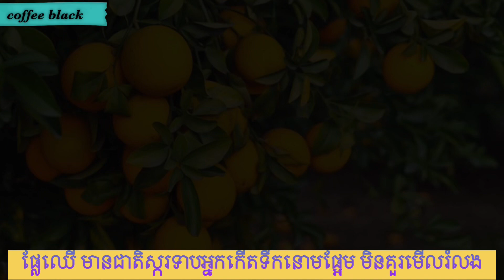ផ្លែឈើ ដែរមានជាតិស្ករទាប សំរាប់អ្នកសម្រកទំងន់ និងកើតទឹកនោមផ្អែម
ផ្លែឈើ ដែរមានជាតិស្ករទាប សំរាប់អ្នកសម្រកទំងន់ និងកើតទឹកនោមផ្អែម  គួរញាំអាហារណាដែរមានជាតិស្ករទាប